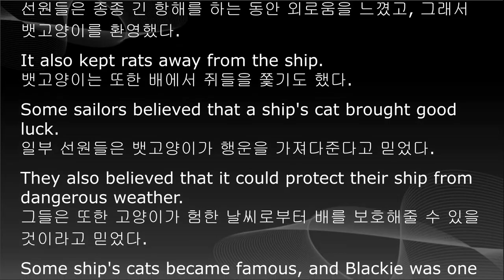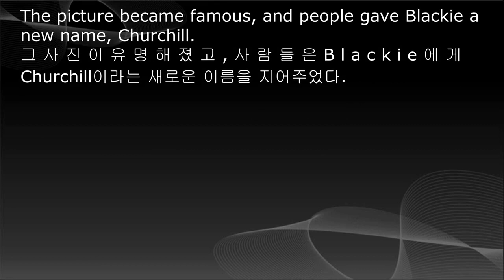중학교 1학년 영어, 교과서듣기, 중1 영어, 6단원, 미래엔 최연희, 한줄 본문 해석 듣기